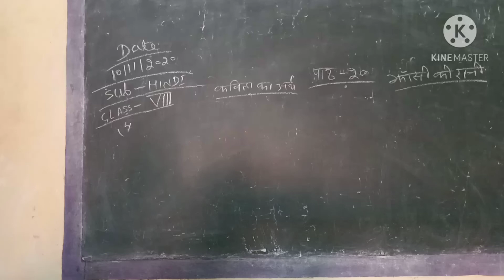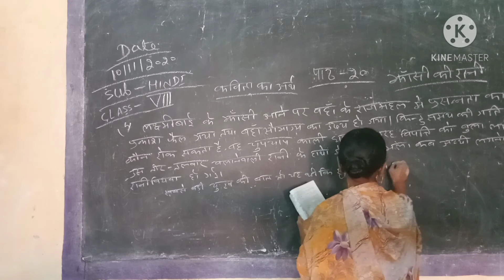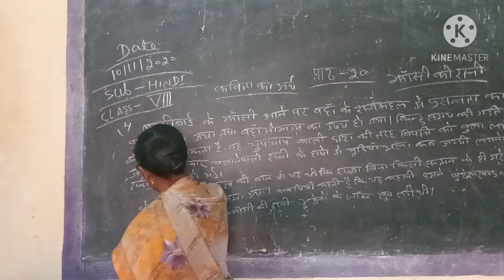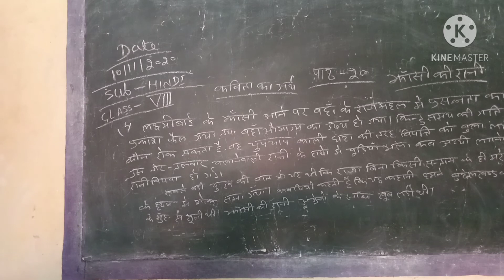Class-8 Sub-Hindi Lesson-20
Kavita ka Arth